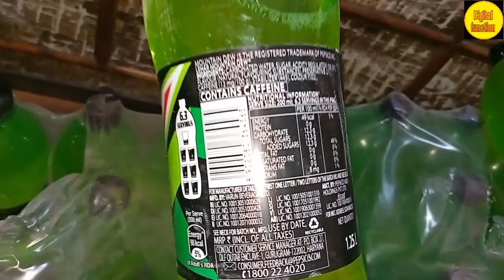mountain dew cold drink wholesale price. Pepsi cold drink wholesale price cold drink business 2022.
mountain dew bechne par kitna fayda hota hai.
mountain dew bechne par kitna fayda hota.
cold drink ka Vyapar kaise karen
mountain dew cold drink review
mountain dew cold drink unboxing
mountain dew cold drink ad.
cold drink ka business kaise kare.
pepsi ka agency kaise le.#
udaan se sasta mal kaise milta hai
cold drink ka kya fayda hota hai bechne par.
pepsi bechne par kitna fayda hota.
ek peti bechne par kitna fayda hota mountain dew
pepsi distributor kaise.
pepsi ka holsaler kahan hai nearby.
mountain dew cold drink distributor kahan hai nearby.
ek Pati bechne par kitna fayda hota hai mountain dew
pepsi ke product thumbs up private limited carpenter all product wholesale price.
mountain dew ki peti mein kitne packet nikalte.
#1 peti mein kitni botal aati hai.
Coca-Cola ka fridge kahan se milega.
popular ka syrup ka secret kya hai.
pepsi mountain dew ki expiry kitni hoti.
pepsi car dealer kaise bane.
garmiyon ka sabse jyada chalne wala business cold drink.
cold drink bechkar Kitna kamaya ja sakta hai
coca cola wholesale price.
retailer dukandar ko kitna fayda hota cold drink bechne.
mountain dew ki manufacturing ka hoti
cold drink car manufacturing ka business kaise kare.
mountain dew ka mukabala kis team se
cold drink ka prachar kaun kaun se actor
cold drink bechne par Kitna Paisa milta hai
cold drink a wholesaler kaise bane.
pepsi ke wholesale ke all brand bataiye
pepsi ke latest price bataiye.
mountain dew kitne dinon mein expiry Ho jaati
manton due India mein Kitna turnover.
mountain dewcold drink kaise banti hai
mountain dew car dealership kaise bane.
mountain dew lates
mountain dew peene ke nuksan aur fayde
mountain dew peene ke side effect
mountain dew 1 litre ka wholesale price.
mountain dew video.
mountain dew ki kaun kaun si variety aati hai.
mountain dew ka rang Kala kyon h
mountain dew per kaun si scheme a rahi hai
mountain dew
thum up sab old and latest.
old ring ka Vyapar
cold drink bechne par kitna munafa hota hai distributor ko
cold drink bechne par kitna munafa hota hai dealer ko
mountain dew company ka Malik
mountain dew kaha kaha manufacturing
mountain dew#old remix ft kahan
ring sastiKahan milegi.
cold drink moon.